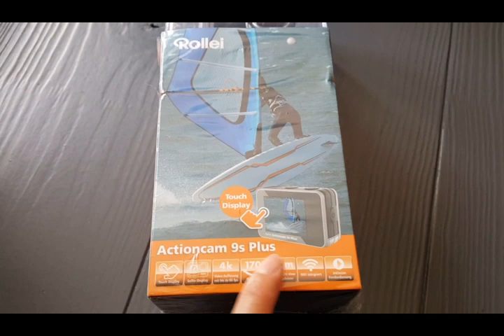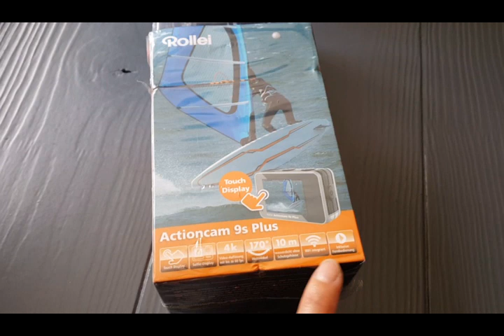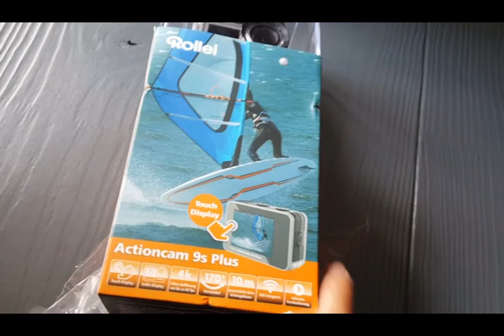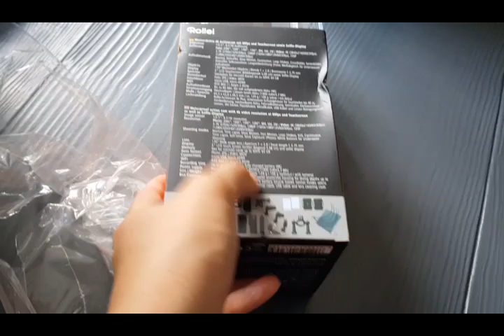Sinh nhật được chồng tặng quà hỗ trợ đam mê của vợ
Video của mình chỉ đơn giản về cuộc sống hàng ngày, món ăn, du lịch đó đây. Vedeo mình cũng chưa có nhiều điều đặc sắc. Nhưng vẫn mong được sự ủng hộ của các bạn, để mình có động lực làm tốt hơn nữa. Xin cảm ơn mọi người nhiều ! Mong các bạn hãy SUB THEO DÕI KÊNH VÀ LIKE VIDEO ỦNG HỘ MÌNH, ĐỂ MÌNH CÓ THÊM ĐỘNG LỰC NHÉ. MÌNH XIN CÁM ƠN . Để theo dõi kênh Youtube của mình

Mình cảm ơn rất rất nhiều.